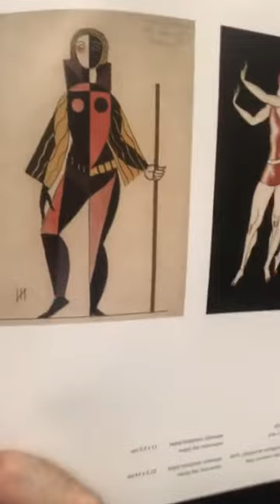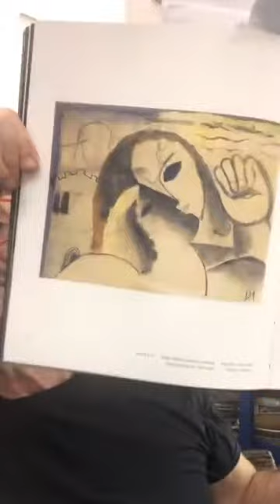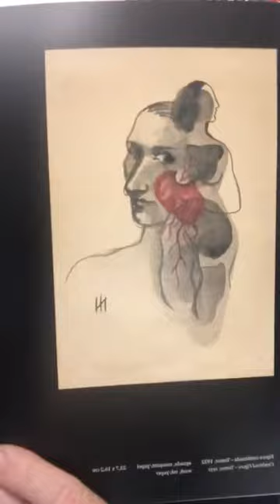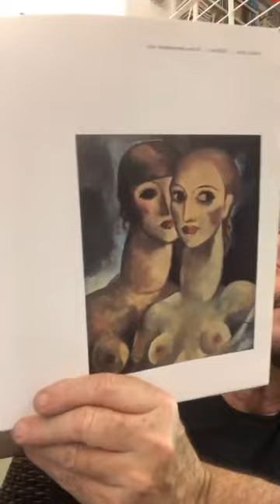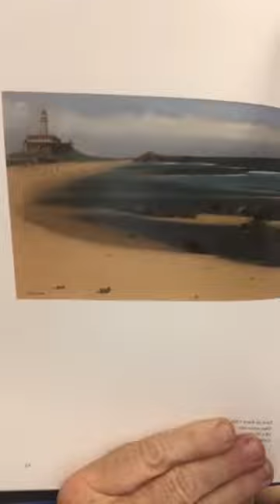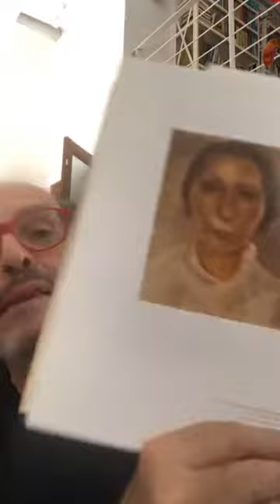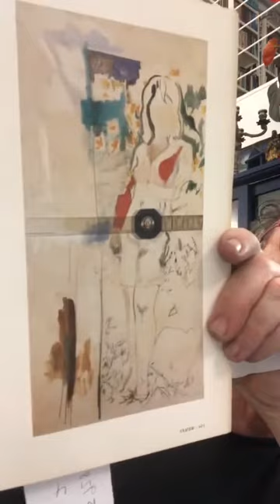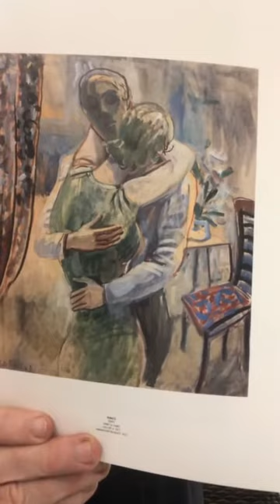Arte em Tempos de Guerra: Auto Representações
Retratos e autorretratos de modernistas brasileiros.